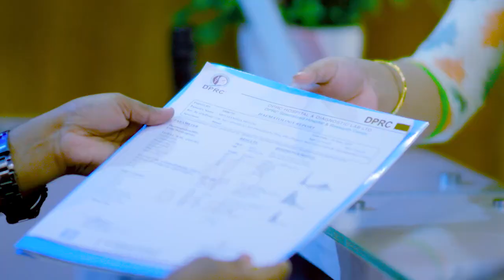ব্যথা কোমর থেকে সম্পূর্ণ পায়ে ছড়িয়ে যেত | Back Pain, PLID, Sciatica Pain Treatment